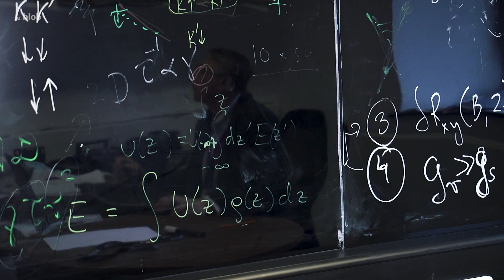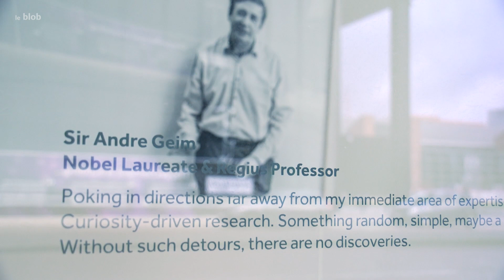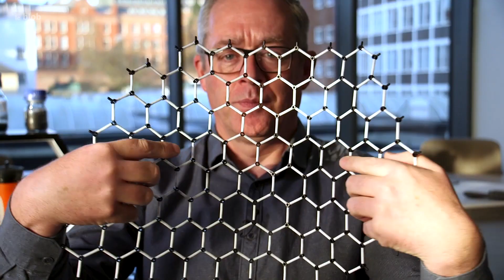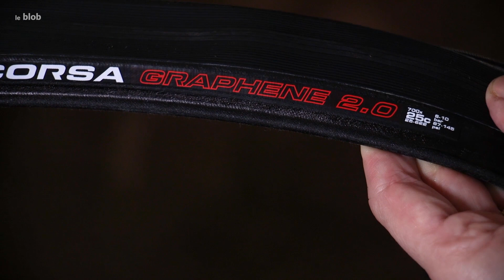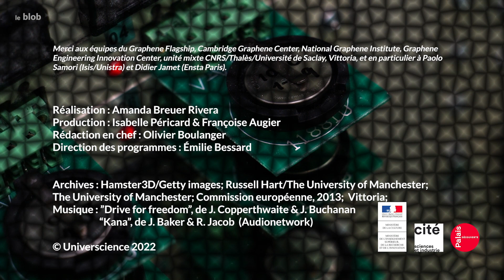Graphène, un immense (nano) pari | Reportage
Cette monocouche de carbone, nommée graphène, concentre d’immenses investissements européens. Ultra fin, léger, solide et conducteur, ce nouveau matériau bouleverse plusieurs domaines industriels et technologiques.